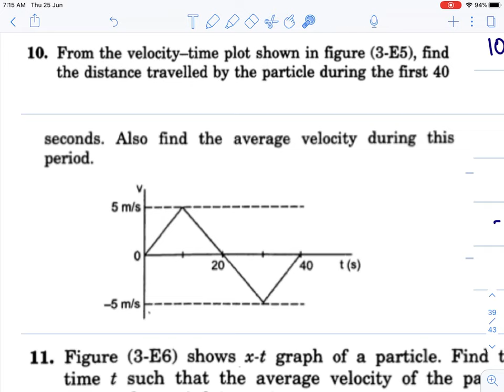L3 HC Verma Solutions | Chapter 3 Kinematics: Exercise Questions 1 to 10 | Chandra Sir Physics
QUESTIONS
Q1. A man has to go 50 m due north, 40 m due east and 20 m due south to reach a field, What distance he has to walk to reach the field? b.What is his displacement from his house to the field?

Q2. A particle starts from the origin, goes along the X-axis to the pont (20m, 0) and then returns along the same line to the point (-20m,0). Find the distance and displacement of the particle during the trip.

Q3. It is 260 km from Patna to Ranchi by air and 320 km by road.an aeroplane takes 30 minutes to go from Patna to Ranchi whereas a delux bus takes 8 hours. a.Find the verge speed of the plane. b.Find the verage speed of the bus. C. Find the average velocity

Q4. When a person leaves his home for sightseeing by his car, the meter reads 12352 km. When he returns home after two hours the reding is 12416 km. a. What is the average speed of the car during this period? B. What is the averge velocity?

Q5. An athelete takes 2.0 s to reach his maximum speed of 18.0 km/h. What is the magnitude of his average acceleration?

Q6. The speed of a car as a function of time is shown in figure. Find the distance travelled by the car in 8 seconds and its acceleration.

Q7. The accelerationof a carty started at t=0 varies with time as shown in figure. Find the distasnce travelled in 30 seconds and draw the positon time graph.

Q8. Figure graph of velocity versus tie for a particle going along the X-axis. Find a. the acceleration, b. The distance travelled in 0 to to 10 s.

Q9. Figure shows the graph of the x-coordinate of a particle going along the X-axis as a function of time.Find a. te average velocity during 0 to 10s, b. instantaneous velocity at 2,5,8 and 12s.

Q10. From the velocity time plot shown in figure find the distance travelled by the particle during the first 40 seconds. Also find the average velocity during this period.

📝 Class 11

📝 Class 12